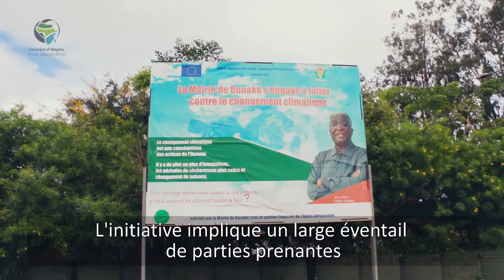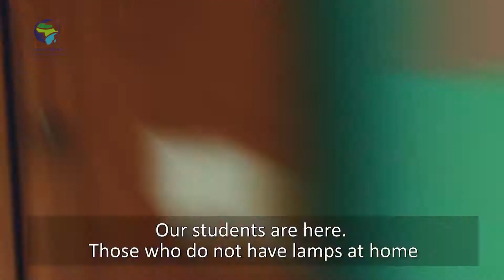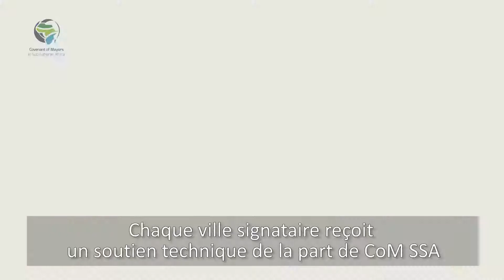CoM SSA - Local Climate Action